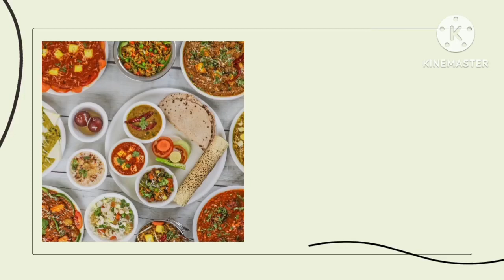കോവയ്ക്ക കറിയോ👌ചോറിന് ഈ ഒരു കറി മതി l Ivy gourd curry l lunch, breakfast, dinner l kovakka curry l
കോവയ്ക്ക ഇനി ഇതുപോലെ ഉണ്ടാക്കൂ l Ivy gourd curry recipe in Malayalam l kovakka curry recipe in Malayalam l tasty Ivy gourd curry l കോവയ്ക്ക കറി l